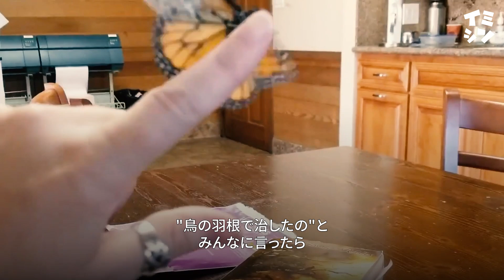蝶に他の動物の一部を接着。その後再び羽ばたく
羽根が壊れた蝶を発見したダリア。鳥の羽根を接着し、蝶の治療を試みます。果たしてこの方法で、蝶の羽根は実際に復活するのでしょうか？